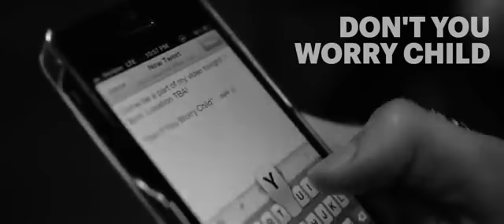Ian Eastwood @Ian Eastwood Choreography Don't You Worry Child @Swedishousemfia 1) 18-05-2013